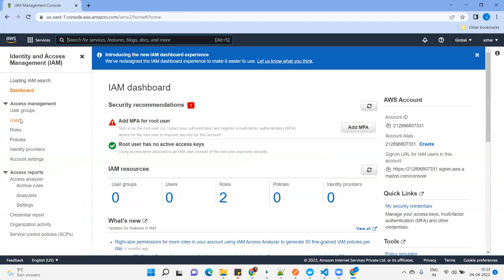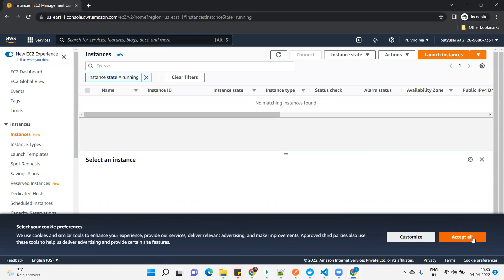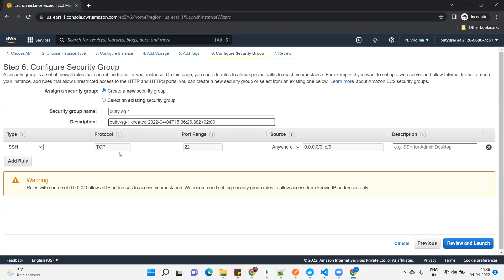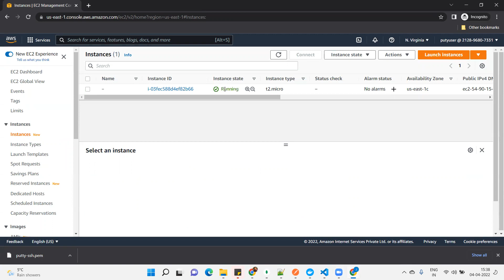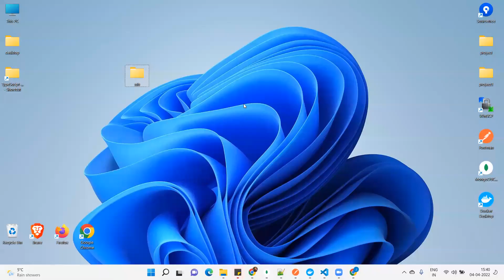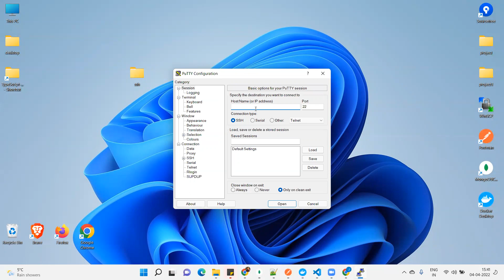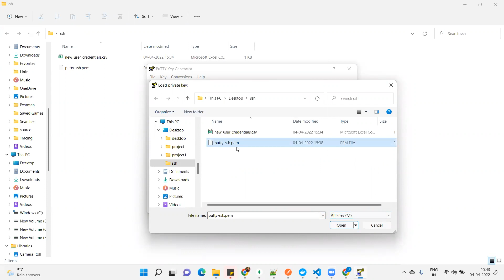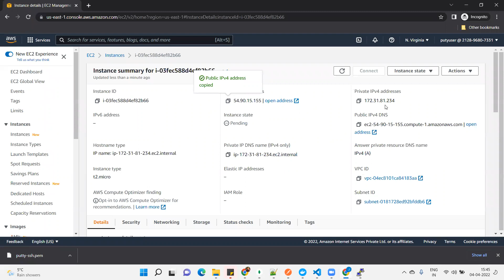Connect AWS EC2 from Windows using PuTTY - SSH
Explore for your career:
AWS Video

- SSH not supporting on windows.
- Use PuTTY on Windows to do SSH on remote machines
- SSH AWS EC2 from windows without SSH
- Connect AWS EC2 using PuTTY from Windows.
- Access EC2 instance using SSH from windows 11/10
- How to access EC2 instance using SSH from windows10
- How to access EC2 instance using SSH from windows11
- How to access EC2 instance using SSH.
- How to secure .PEM file on windows for SSH.
- How to secure private key file on windows for SSH.
- How to change permission of private key file on windows.
- How to change permission of file on windows.
- How to change owner of file on windows.